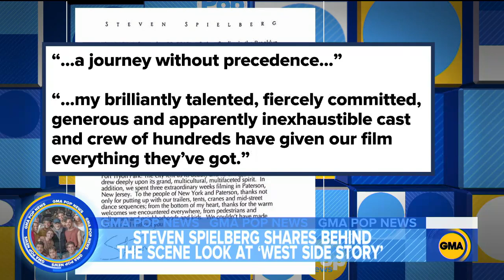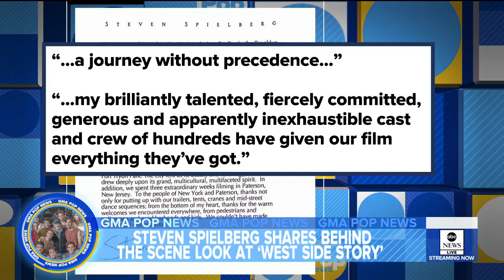Steven Spielberg shares behind the scenes footage of ‘West Side Story’ remake l GMA